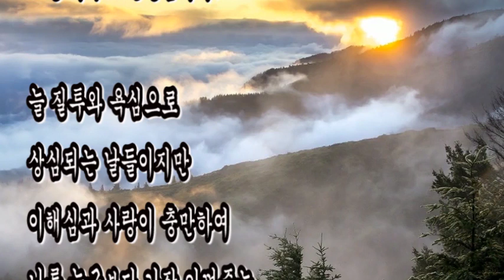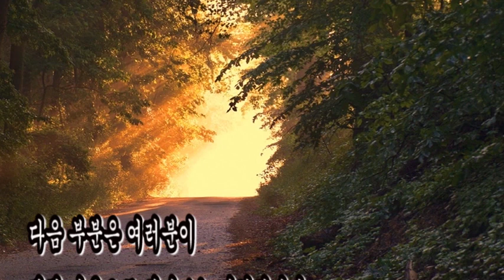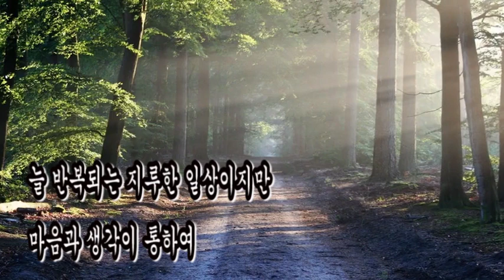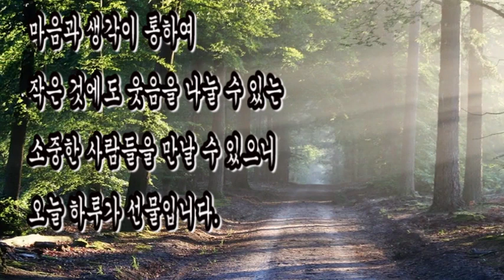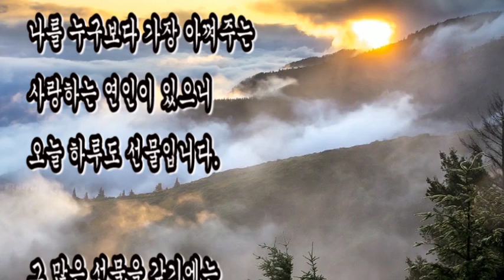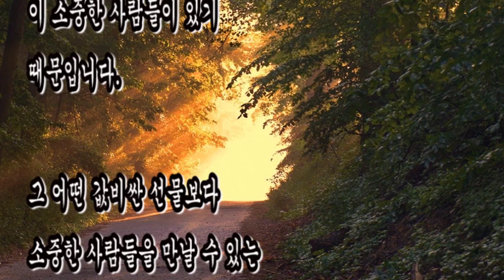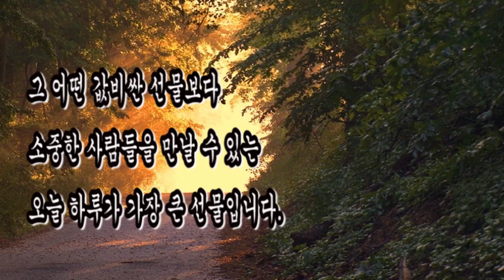사랑이 그리운 시, 오늘 하루가 선물입니다/좋은글,시낭송,감성테마시,아름다운 사랑시,나를 위로 하는 사랑시,힐링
+ 오늘 하루가 선물입니다 / 좋은글

늘 반복되는 지루한 일상이지만
마음과 생각이 통하여
작은 것에도 웃음을 나눌 수 있는
소중한 사람들을 만날 수 있으니
오늘 하루가 선물입니다.

늘 실수로 이어지는 날들이지만
믿음과 애정이 가득하여
어떤 일에도 변함없이 나를
지켜봐 주는 가족이 있으니
오늘 하루도 선물입니다.

늘 질투와 욕심으로
상심되는 날들이지만
이해심과 사랑이 충만하여
나를 누구보다 가장 아껴주는
사랑하는 연인이 있으니

그 많은 선물을 갖기에는
부족함이 많은 "나"이지만
하루하루 힘들다고
투정하는 "나" 이지만

그래도 내가 열심히
살아갈 수 있는 이유는
이 소중한 사람들이 있기
때문입니다.

그 어떤 값비싼 선물보다
소중한 사람들을 만날 수 있는
오늘 하루가 가장 큰 선물입니다.